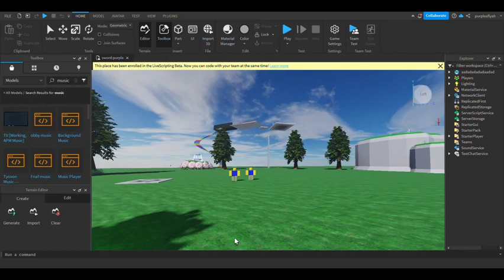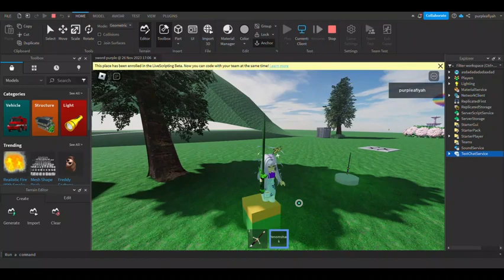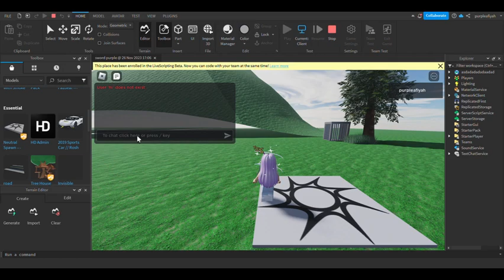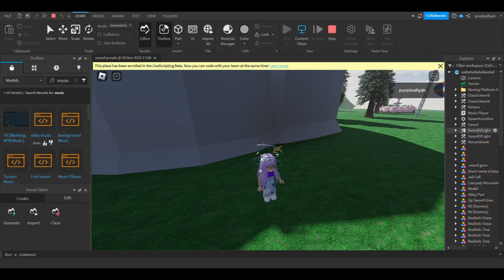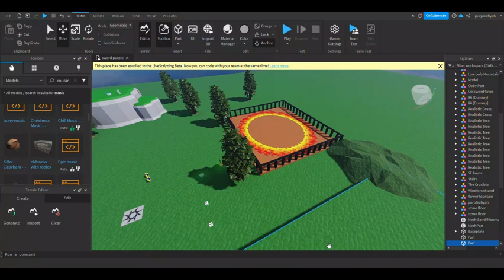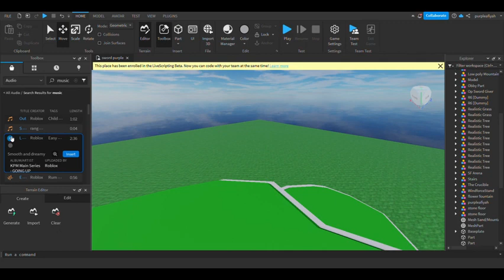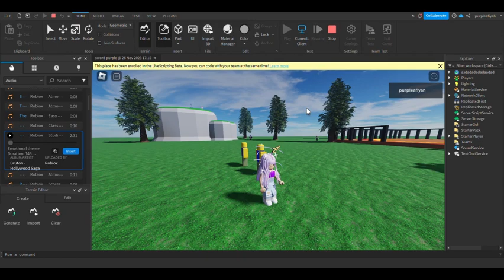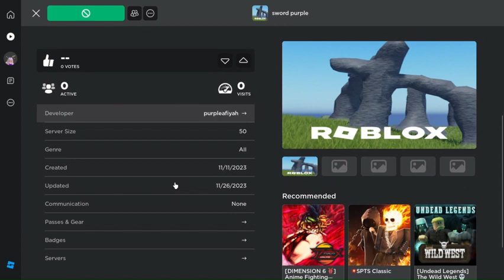i show you guys my roblox game :)